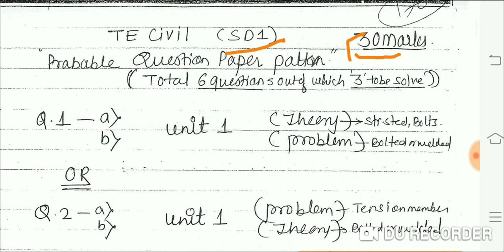Pune university, TE Civil, SD1 -Insem exam expected paper pattern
Important topics to study